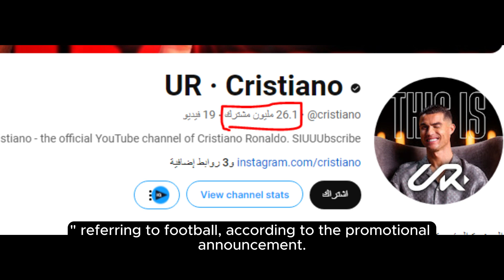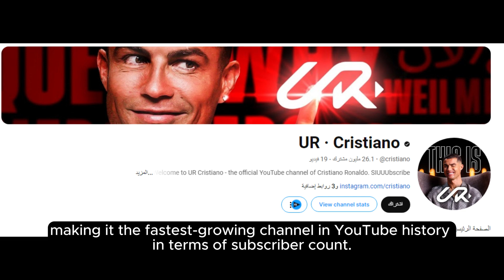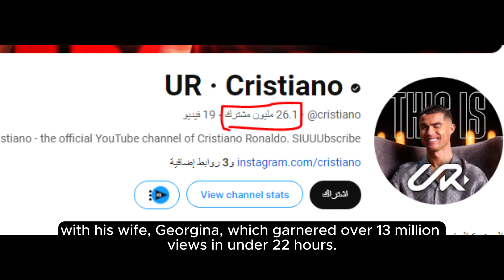UR.Cristiano | Cristiano Ronaldo channel on Youtube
Cristiano Ronaldo, the global football legend and a star who has shone on the pitch for decades, continues to set the media world on fire with the launch of his official YouTube channel. After making his mark on Instagram, Facebook, and X, Ronaldo is adding YouTube to his social media repertoire, giving fans a new opportunity to stay updated with his latest news and personal and professional moments.

Ronaldo's new YouTube channel will offer exclusive content, including his training sessions, memorable moments, and behind-the-scenes glimpses into his daily life. It will also allow fans to interact directly with the star and get to know another side of his personality off the field. This new launch provides a unique chance for fans to follow their favorite legend like never before.

If you're a fan of Ronaldo or football in general, this channel is your new go-to destination.